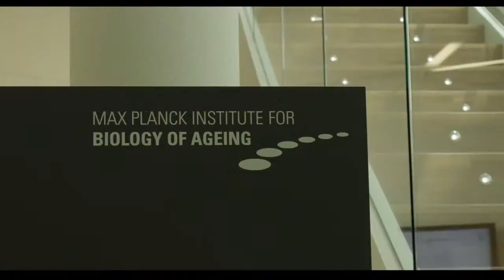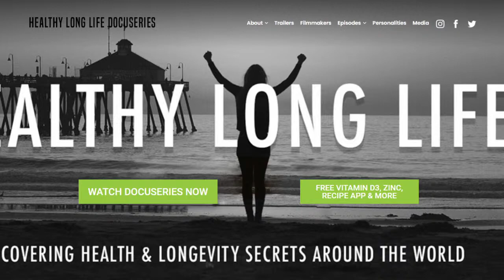Better Health, Longer Life - Daniel Kennedy on LIFE Today Live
The filmmaker and wellness CEO behind the Amazon Prime series "Healthy Long Life" shares how to take control of your health to live a better life.

Interact live at noon (US/central) every Monday through Friday.